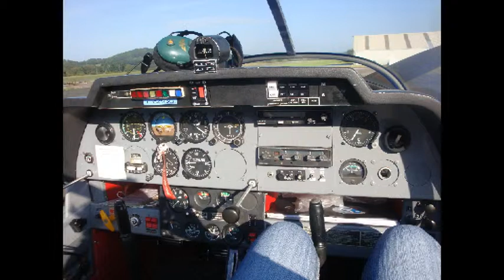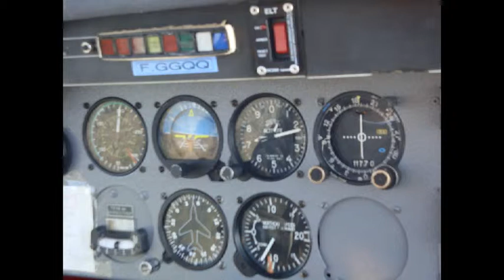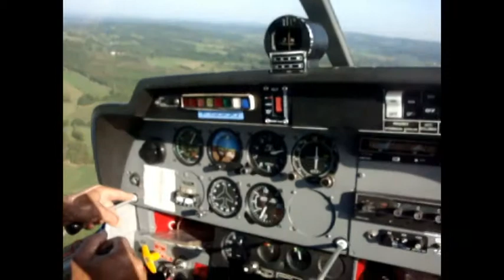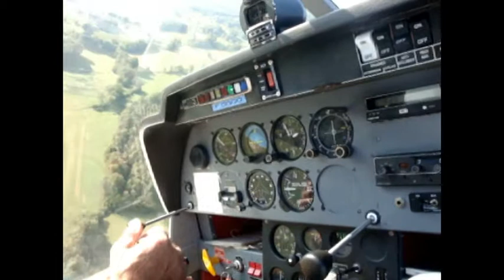le crabère en avion septembre 2011